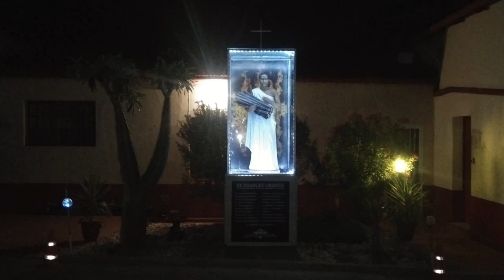Seminarian Joseph Fillemon, Wednesday of the Thirty first Week in Ordinary Time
Gospel
LK 14:25-33
Great crowds were traveling with Jesus,
and he turned and addressed them,
“If anyone comes to me without hating his father and mother,
wife and children, brothers and sisters,
and even his own life,
he cannot be my disciple.
Whoever does not carry his own cross and come after me
cannot be my disciple.
Which of you wishing to construct a tower
does not first sit down and calculate the cost
to see if there is enough for its completion?
Otherwise, after laying the foundation
and finding himself unable to finish the work
the onlookers should laugh at him and say,
‘This one began to build but did not have the resources to finish.’
Or what king marching into battle would not first sit down
and decide whether with ten thousand troops
he can successfully oppose another king
advancing upon him with twenty thousand troops?
But if not, while he is still far away,
he will send a delegation to ask for peace terms.
everyone of you who does not renounce all his possessions